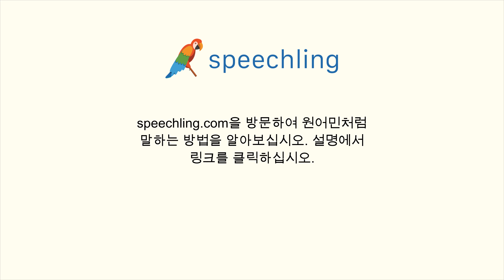중국어(간체)로 "이게 뭐에요?" 말하는 법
남자 목소리 :
这是什么？

여성 목소리 :
这是什么？

남성 음성 번역 :
이게 뭐에요?

여성 음성 번역 :
이게 뭐에요?